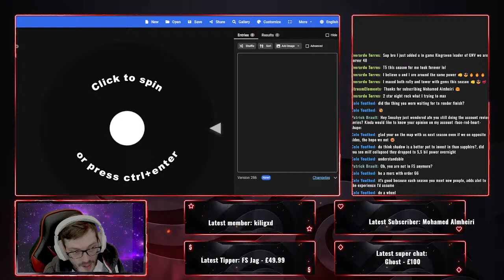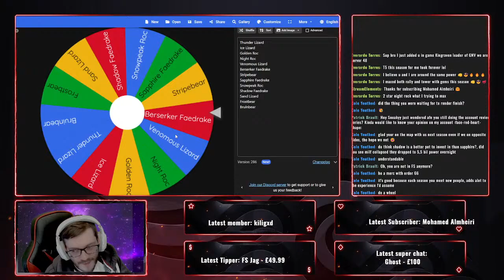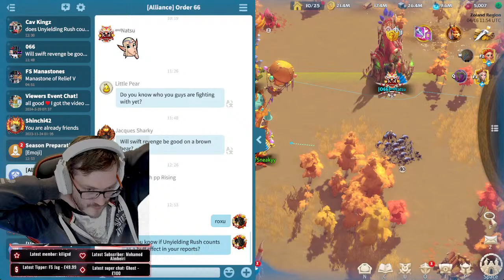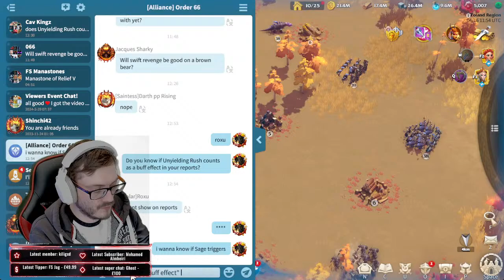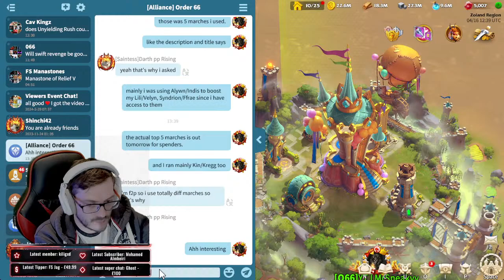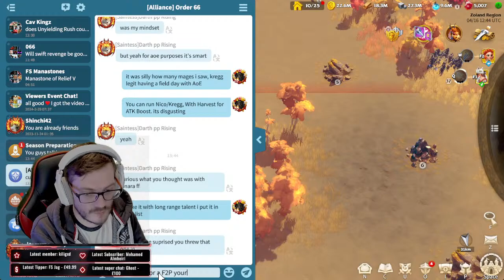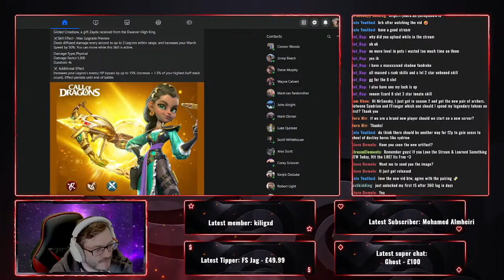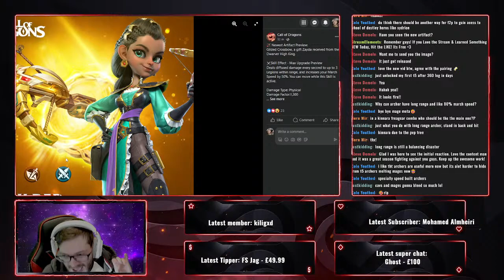NEW SEASON MATCHMAKING! We Got BDO, RKO, LAW, & MORE!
Download Era of Conquest BELOW!

- Era of Conquest will be officially launched on October 27.
- Pre-order Era of Conquest on AppGallery to get your legendary hero and           exclusive gift pack now!
- Don’t miss out on release day (27th Oct) and more exclusive benefits from AppGallery!
Join AppGallery Discord for help and more extra benefits:   / discord